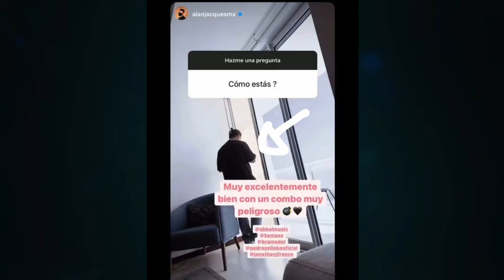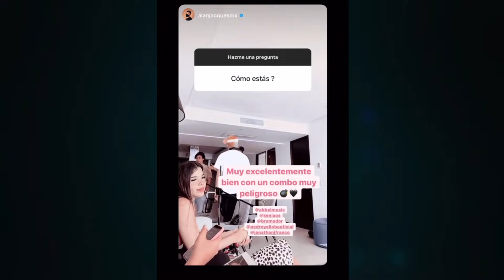JUAN DE DIOS PILLADO CON KENIA OS ¿¿¡¡SIN KIMBERLY!!??: LAS PRUEBAS